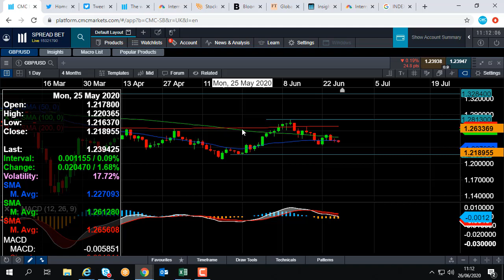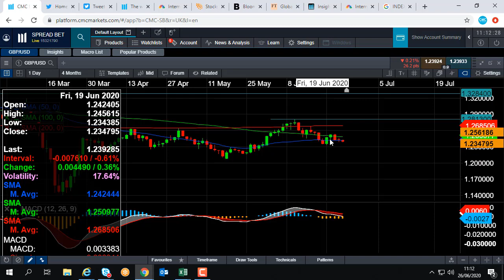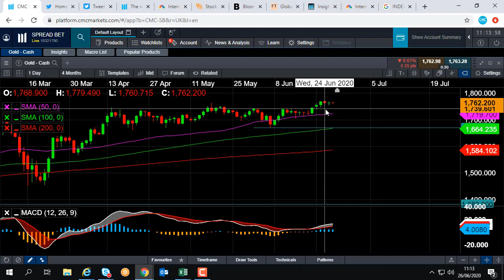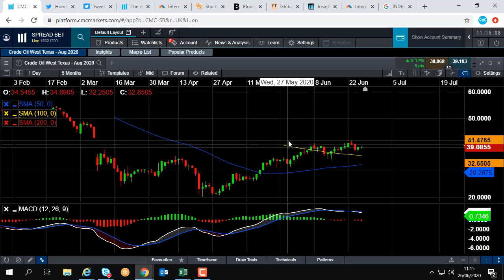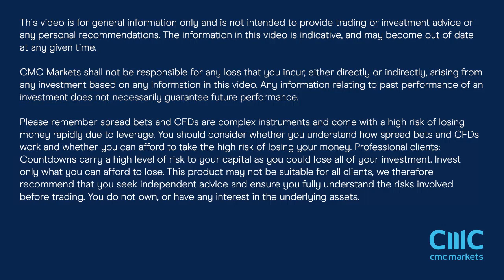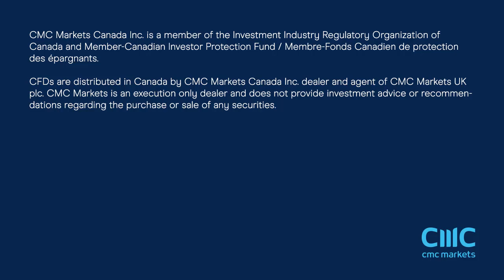US jobs report, Fed minutes, global PMIs, UK Q1 GDP, Sainsbury’s Q1 – w/c 29 June 2020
In this week's video, our UK market analyst, David Madden, looks back at the rise in Covid-19 cases and US bank stress tests, and ahead to the major events of the week, including US non-farm payrolls, Federal Reserve minutes, global PMI reports, and Q1 numbers from Sainsbury’s.